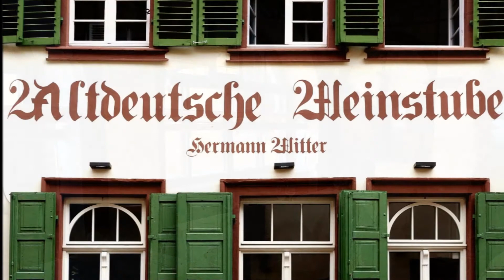SOLDATENLIEDER ~ Ein Heller und ein Batzen - Franz T. Kugler ~ BUNDESBLASORCHESTER & MÄNNERCHOR...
" SOLDATENLIEDER ~ MÄNNERCHÖRE m. BLASORCHESTER "
- Kehr ich einst zur Heimat wieder...
- Diverse Interpreten, Männerchöre, Polizeikorps u. Blasorchester...

01. Wenn die Soldaten durch die Stadt marschieren ~ Volksgut...
02. Ruck Zuck! ~ Herms Niel...
03. In Sanssouci am Mühlenberg ~ Herms Niel...
04. Es war ein Edelweiss ~ Herms Niel...
05. Es wollt' ein Mädchen früh aufsteh'n ~ Volksgut, Bearb.: Felix Husadel...
06. Schwarzbraun ist die Haselnuss ~ H. Dill...
07. Waltraud ist ein schönes Mädchen ~ Herms Niel...
08. Tschingta, Tschingta, Bummtara ~ Herms Niel...
09. Wenn die Sonne scheint, Annemarie ~ Herms Niel...
10. Wohlauf, Kameraden ~ Christian Jakob Zahn...
11. Kleine Elisabeth ~ Herms Niel...
12. Schön blüh'n die Heckenrosen ~ Felix Glessmer...
13. Auf der Heide blüht ein kleines Blümelein, "Erika" ~ Herms Niel...
14. Ein Heller und ein Batzen ~ Franz Theodor Kugler...
15. Kehr ich einst zur Heimat wieder ~ Volksweise, "Schlesier-Lied"...

- Erschienen 2007 im Weltbild-Verlag GmbH Augsburg